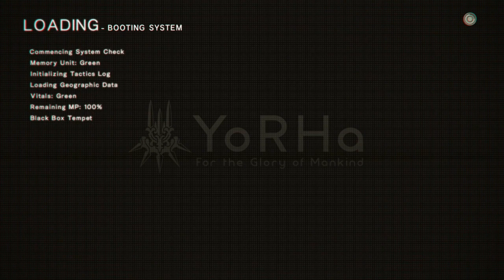Nier Automata Episode 8: Non-hostile robots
So we manage to make it for the Non-Hostile robots village. There we find a couple of Side Quests I believe. One which you have to deliver letters to robots around previous visited areas to inform them that their love interest are in fact not interested.

Hope you'll enjoy this Let's Play, Gameplay, Walkthrough, Playthrough of Nier Automata!

•Links•

Join the Frog Squad!